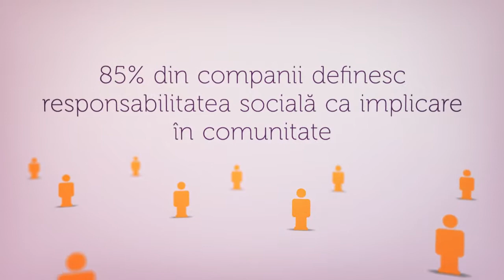Studiu Valoria: Dinamica si perspectiva domeniului de CSR din Romania 2017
Rezultatele studiului se bazează pe un chestionar alcătuit din 40 de întrebări  administrat online în perioada 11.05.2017–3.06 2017. La chestionar au răspuns companii ce activează în 16 industrii. 14% dintre respondenți au funcția de CEO/Președinte/Membru al Consiliului de Administrație, 40% au funcția de Specialist Marketing PR/Comunicare, iar 36% Specialist CSR.